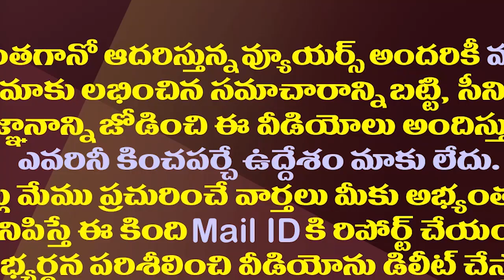లోకేష్ పాదయాత్రలో సెల్ఫీల ప్రహసనం| What Will Be The Result Of Selfie Concept In Lokesh Padayatra?